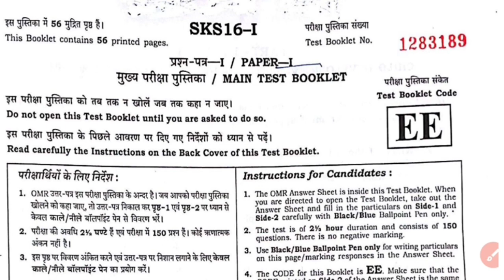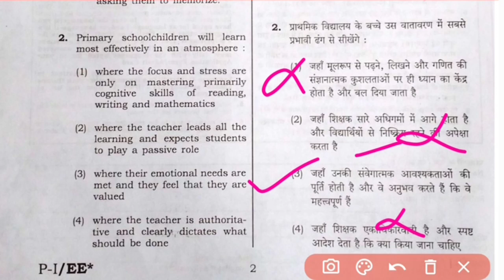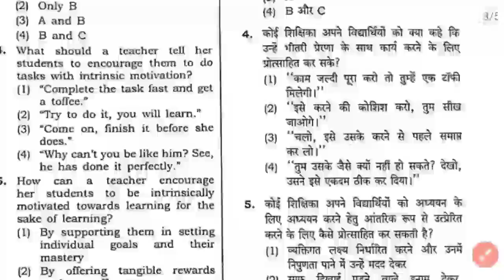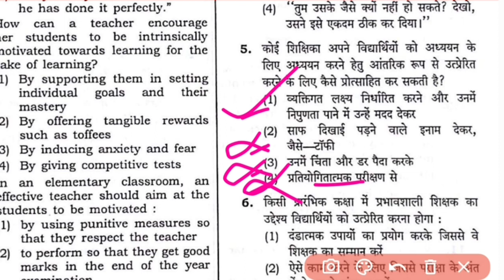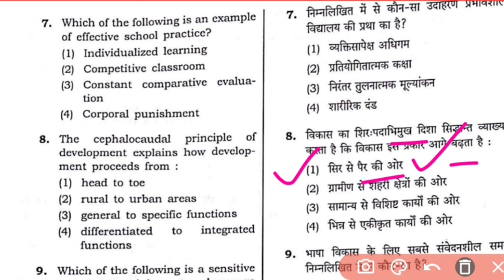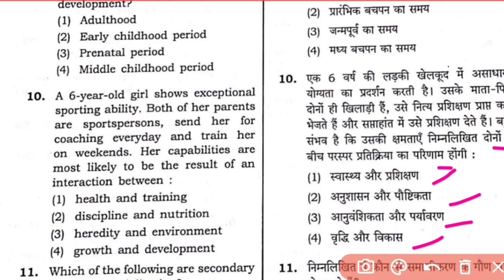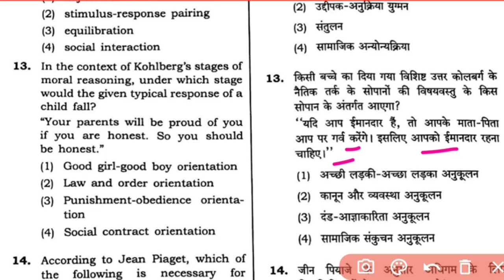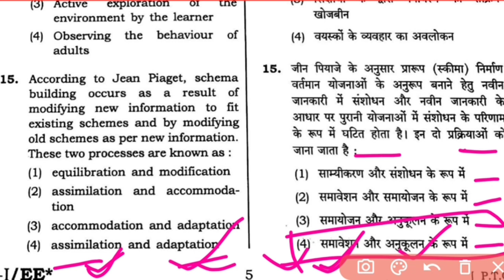ctet paper 2016 ll CDP ll Previous year questions paper ll passion competition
ctet previous year questions paper

search query

ctet cdp 2016 paper